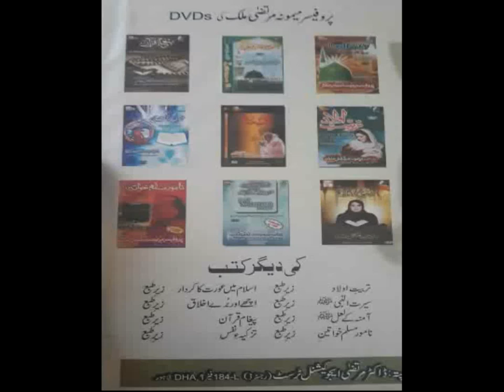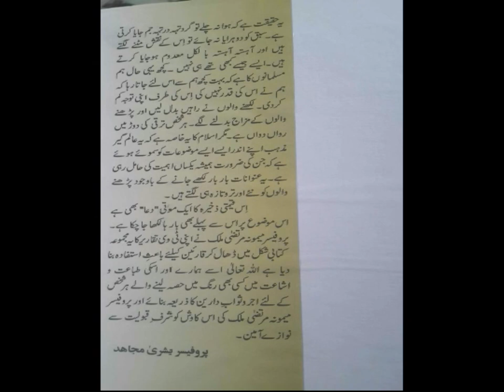Adab-e-Dua Part 7 by my Ama Jani Prof Maimoona Murtaza Malik